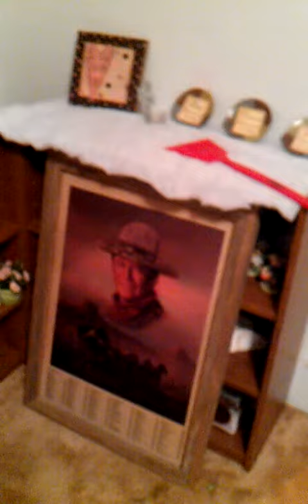El Gringo Loco Christmas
I was invited over to El Gringo Loco's house for Christmas. We mainly watched movies and figured I give a quick tour of his residence.